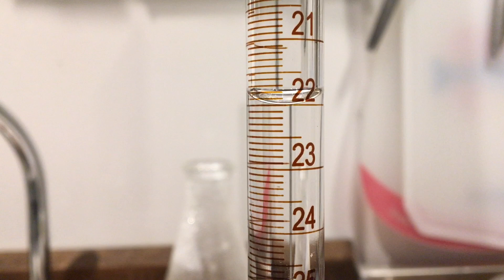Vitamin C Titration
Titrating samples of powderized vitamin C tablets with standard NaOH solution